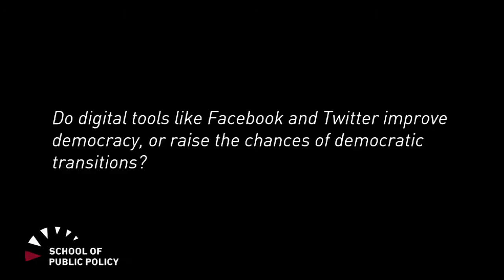Phil Howard Talks About Social Media, Civic Engagement and Public Policy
Philip N. Howard is a professor in the School of Public Policy at the Central European University. He investigates the impact of digital media on political life around the world, and his projects on digital activism, global information access, and political Islam have been supported by the National Science Foundation, US Institutes of Peace, and Intel's People and Practices Group.

His most recent books include Democracy's Fourth Wave? Digital Media and the Arab Spring (New York, NY: Oxford University Press, 2012), Castells and the Media (London, UK: Polity, 2011) and The Digital Origins of Dictatorship and Democracy (New York, NY: Oxford University Press, 2010). He is the author of New Media Campaigns and the Managed Citizen (New York: Cambridge University Press, 2006), about how digital information technologies are used to manipulate public opinion in the United States. His books have won praise from across the social sciences, with awards from the American Political Science Association, the American Sociological Association, and the International Communication Association. He has edited Society Online: The Internet in Context (Thousand Oaks, CA: Sage, 2004, with Steve Jones), the Handbook of Internet Politics (London: Routledge, 2008, with Andrew Chadwick) and State Power 2.0:  Authoritarian Entrenchment and Political Engagement Worldwide (Farnham, UK:  Ashgate, 2013, with Muzammil Hussain).  He has authored numerous journal articles examining the role of new information and communication technologies in politics and social development, including pieces in the American Behavioral Scientist, the Annals of the American Academy of Political and Social Science, and New Media & Society. He has worked on several NSF projects, serving on the advisory board of the Survey2000 and Survey2001 Projects, and co-managing a project about Information and Communication Technologies in Central Asia. He teaches courses on research methods, politics online, and international development. Howard has been a Fellow at the Pew Internet & American Life Project in Washington D.C., the LSE's Stanhope Centre for Communications Policy Research, Stanford University's Center for Advanced Study in the Behavioral Sciences, and is currently a fellow at Princeton University's Center for Information Technology Policy.  His BA is in political science from Innis College at the University of Toronto, his MSc is in economics from the London School of Economics, and his PhD is in sociology from Northwestern University.

He tweets from @pnhoward